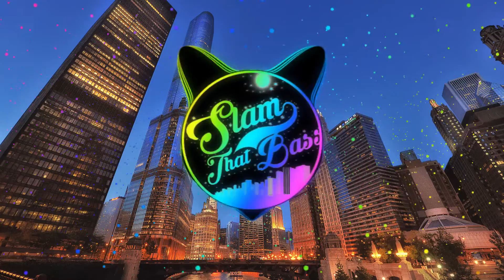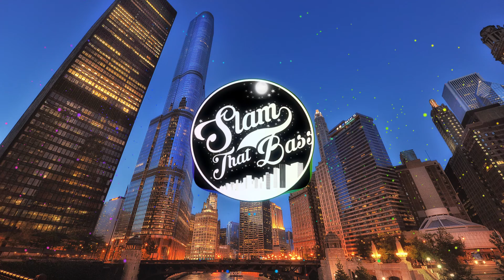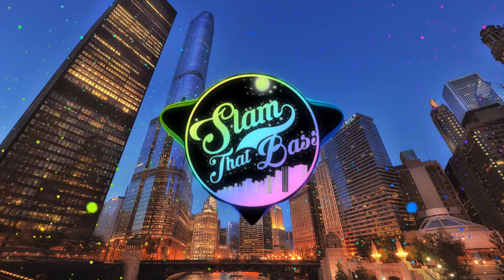BOXINLION - Black and White (feat. MJ Ultra)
✨Amazing Artist(support):
🎵 BOXINLION 🎵

💥our videos contain fast movements and lots of color so be warned💥